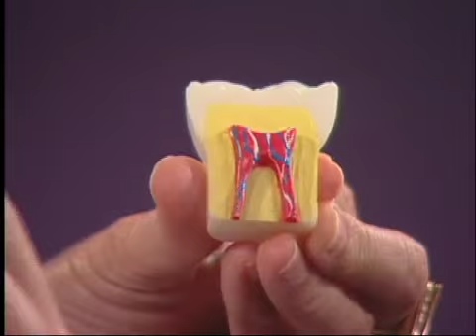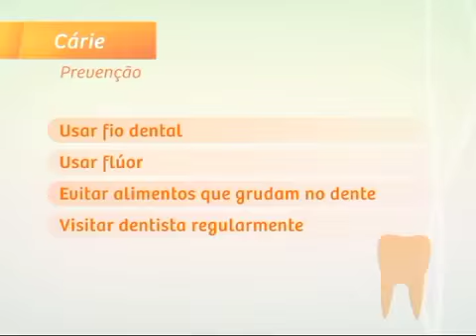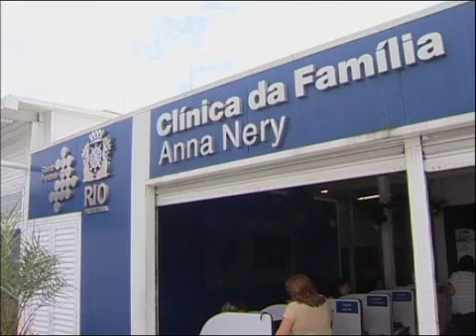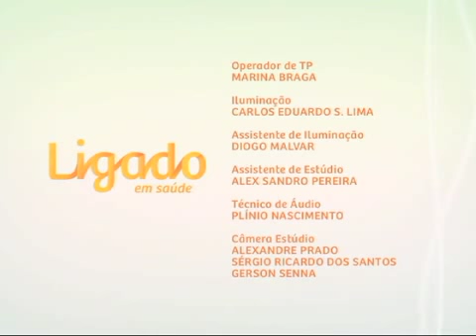Ligado em Saúde - Cárie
Neste Ligado em Saúde, a apresentadora Marcela Morato entrevista a dentista Simone Sattler, que explica porque algumas pessoas têm mais tendência a ter cárie do que outras e o que pode ser feito para prevenir.